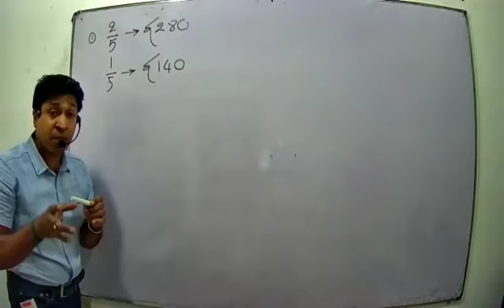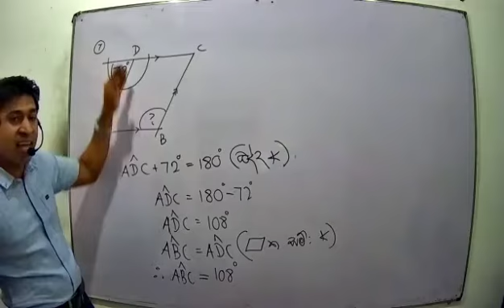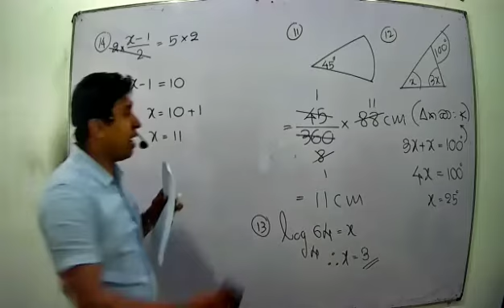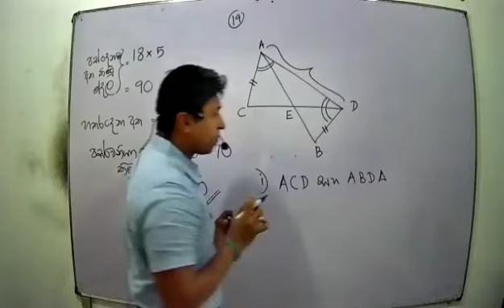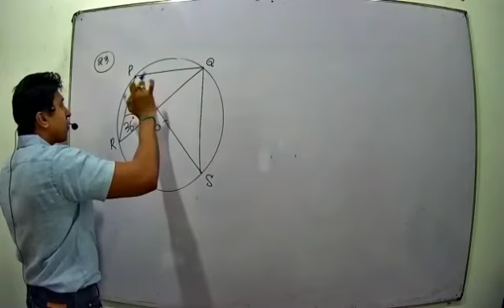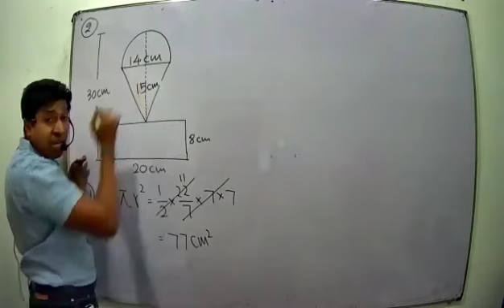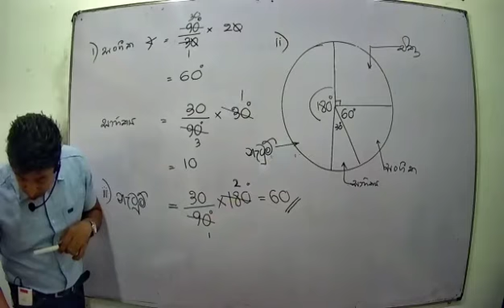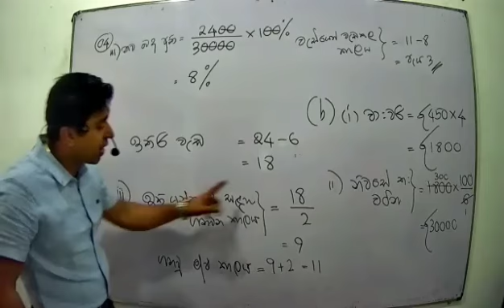ප්‍රශ්ණපත්‍ර සාකච්චාව| New Grade 11 | Maths || Online Class